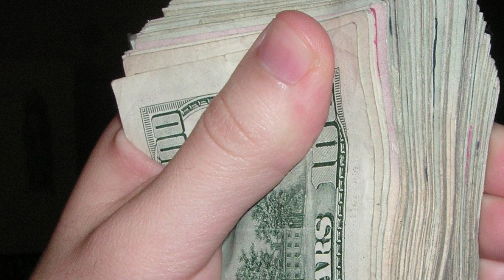THE IMPORTANCE OF MAKING MONEY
GREATNESS 19

Intelligent Cryptocurrency is a premium education & community membership to help beginners & advanced get started with cryptocurrencies.

GRAPHIC DESIGN
GRAPHICS, PHOTO, MUSIC, VIDEO, ETC)

CONSULTING SERVICES:  FAMILY, SALES, LIFE COACHING. We can talk to you over the phone, via video, or by email.  A SMALL FEE IS INCLUDED FOR THE CONSULTATION. WE HAVE HELP OVER HUNDREDS OF MEN THROUGHOUT NORTH AMERICA (FOOTNOTES: WE ARE NOT DOCTORS, LAWYERS, CLINICAL PSYCHOLOGISTS, ETC. BUT WE HAVE BEEN VERY EFFECTIVE AS CONSULTANTS FOR OVER 20 YEARS: EMAIL US